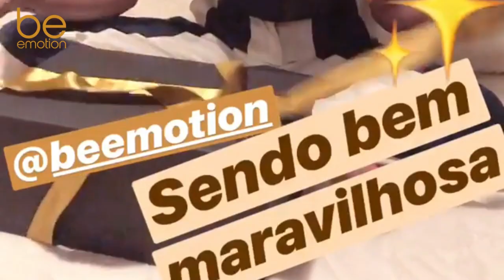Recebidos POLISHOP BE EMOTION┊Mayra Dias MISS BRASIL Episódio 09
Nossa belíssima Miss Brasil Be Be Emotion 2018, Mayra Dias, recebeu o kit de produtos de beleza da Be Emotion, e mostrou tudinho aos seus seguidores.